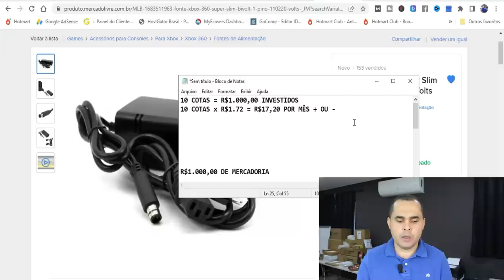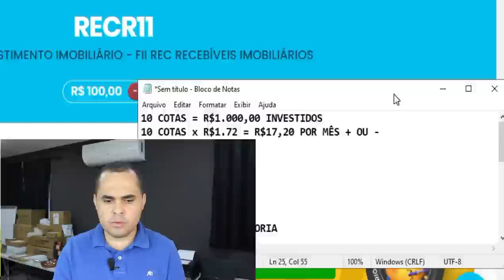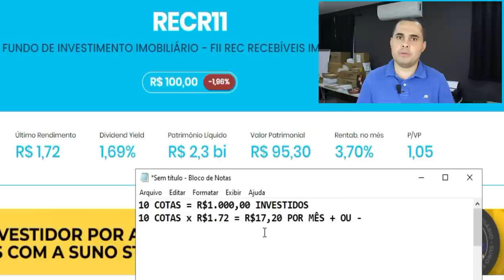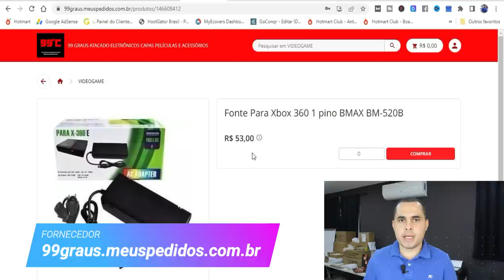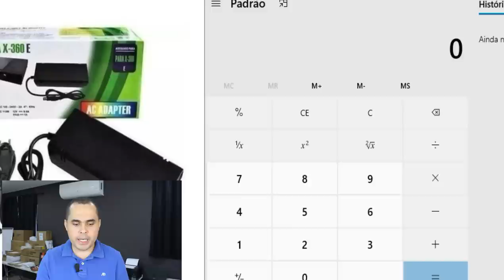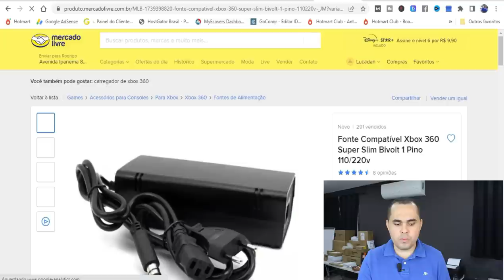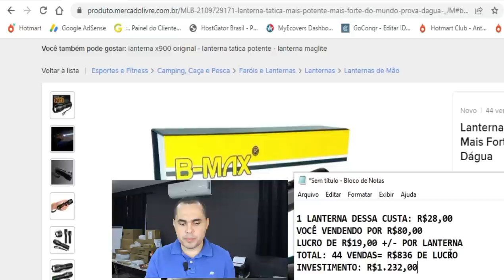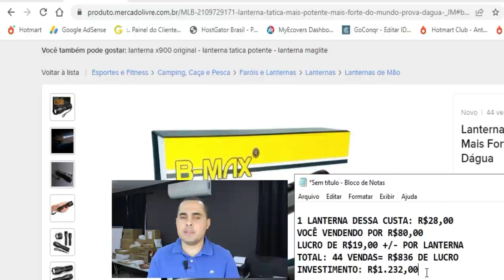Lucro de R$3.930,00! Investir em Fundos Imobiliários ou abrir um negócio na Shopee e Mercado Livre?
Lucro de R$3.930,00! Investir um Fundos Imobiliários ou abrir um negócio na Shopee e Mercado Livre?
Neste vídeo de hoje eu falei sobre investimentos e negócio próprio, o que é melhor para quem está na fase que acumulação de patrimônio? Investir em fundos imobiliários ou vender produtos na Shopee e Mercado Livre?

Neste vídeo de hoje eu dei a minha opinião sincera, meu ponto de vista sobre este assunto, não para desanimar você, pelo contrário, meu objetivo é incentivar você a fazer as duas coisas.
A lanterna do meu estoque é chamada de x900 porém só muda praticamente a embalagem, que vai vir da China de acordo com o que a importadora solicitar, que no caso desta importadora é a Bmax.